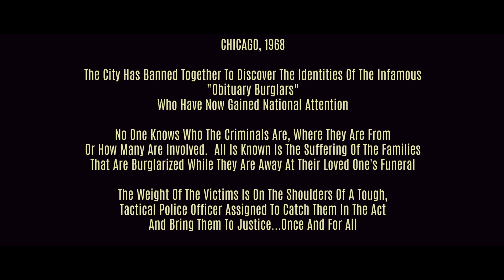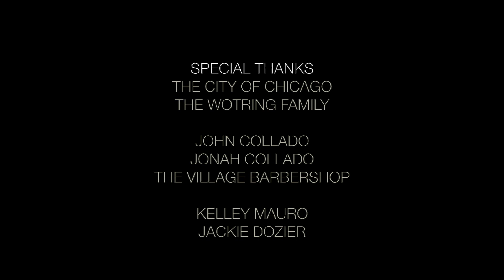ONE GOOD MAN 2019 1080p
Directed, Edited And Co-Written By Al Mauro

Director Of Photography, Co-Written By Curt Wiser